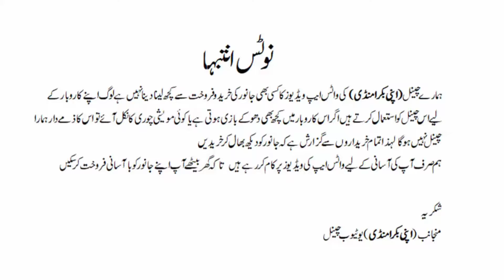Shaukeenon ki Apni Bakra Mandi ab kharido Ghar ka Plan Sasta Janwar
شوقینوں کی اپنی بکرا منڈی اب گھر کا مال خریدیں سستا

ہمارے فیس بک پیج کو فالو کریں اور کنٹی نیو ویڈیو اپنی بکرا منڈی کی دیکھیں

A livestock market is a place where live animals are bought and sold for agricultural purposes, including meat, dairy, and breeding. These markets can be physical locations  such as auction barns or sale yards or they can be virtual  facilitated by online trading platforms. The types of animals that are commonly traded at livestock markets include cattle, sheep pigs poultry and goats. These markets serve a crucial  producers and buyers to conduct business and ensuring that livestock is traded at fair market
sasta bakra kahan mile gai    liyari bakra mandi latest update  sasti bakra mandi
bhains colony bakra mandi 2024  cheapest bakra mandi karachi   sasta bakra in pakistan
  sasta bakra mandi karachi 2023   lalukhet bakra mandi latest update  sasta bakra kahan mile ga    goat faram  goat farming pakistan  goat farming in india   bakra mil gaya  goat farming in pakistan  goat farming business  malir mandi update  karachi bakra mandi  cheapest bakra mandi   goat farming shed design
goat farming india  goat farming business in pakista   goat farm latest update
eid ki bakra mandi 2023  eid ka bakra lene jaenge   eid ka bakra eid ka bakra
qurbani ka bakra 2023   qurbani ka sasta bakra   bakra piri karachi 2023
eid ka sabse mahanga bakra   lyari bakra mandi 2023   youtube channel  Karachi Bakra Mandi 2023 | Bakra mandi bhains Colony  | Sasta Bakra Mandi | Qurbani Goats 2023 | Cheapest bakra mandi Pakistan
Sasta Bakra mandi latest update  Karachi cattle farm  Karachi bakra mandi June 2023
bakra mandi Pakistan today  Northern Bypass mandi latest update  Bhains Colony mandi 2023 update  bakra mandi bhains Colony Karachi  Bakra Lene jayenge  Bakra de de TU
Goat Farming Pakistan  bakra mandi Karachi rates  Karachi goat farm  Mandi se sasta bakra, cheapest bakra mandi update Karachi  Lalukhet Bakra mandi update  mach goth mandi update 2023  sohrab goth mandi update  kamori goat  bakra farm  biggest Goat mandi  mandi ka sab se bara bakra  nasli bakra mil gaya  donair bakra mandi
Lahore bakra mandi update  nowshera bakra mandi  sindhi bakra   bakra Eid 2023 latest update  bhains colony bakra mandi   bakra mandi   bhains colony bakra mandi 2023
bhains colony bakra mandi 2022   bhains colony bakra mandi latest update
bhains colony bakra mandi latest update 2023  bhains colony bakra mandi today
bhains colony bakra mandi update  bhains colony bakra mandi new update
bhains colony bakra mandi rates update  lalukhet bakra mandi 2023 latest update
liyari bakra mandi latest update  lahore bakra mandi 2023  sindh bakra mandi
bakra mandi pakistan 2023  hyderabad bypass mandi  2023 bakra mandi   gulabi bakra
kamori bakra   halani bakra mandi   taxila mandi 2023  multan bakra mandi  hyderabad bypass bakra mandi latest update   tando adam bakra mandi   malir bakra mandi
bakra mandi today  bakra mandi pakistan 2023   bakra mandi  2023 bakra mandi
2023 bakra eid  bakra mandi 2023 pakistan   bakra mandi lahore   bakra mandi lahore 2023  bakra mandi latest update  bakra mandi update  cow mandi 2023 karachi
camel mandi 2023  karachi bakra mandi 2023  bakra mandi new update  bakra price in pakistan 2023  hyderabad bakra mandi  bakra mandi karachi   tando adam bakra mandii
bakra mandi karachi 2023   liyari bakra mandi latest update   bakra mandi 2023 lahore